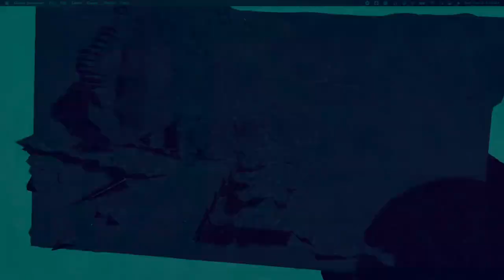[EPILEPSY WARNING] Movie 22 12 13 10h38m58s *Photosensitivity Warning*